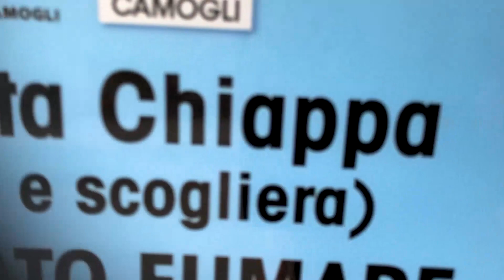Porto Pidocchio (tra San Rocco di Camogli e Punta Chiappa) | Smallest port, fishing nets | Liguria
Liguria, Italy.
Porto Pidocchio (tra San Rocco di Camogli e Punta Chiappa) | Smallest port, fishing nets
One of the smallest ports in the world with its fishing nets.Here time seems to have stopped
We make amateur videos because we enjoy the places first, so please don´t expect any professional stuff. Thank for enjoying!